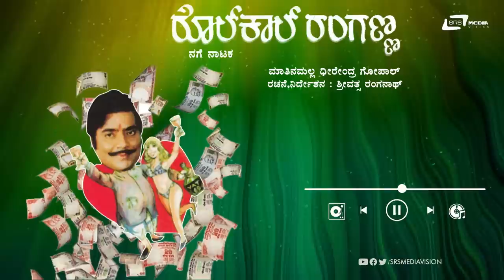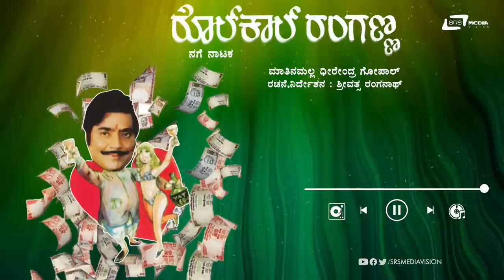Rolcall Ranganna | Audio Jukebox | Dheerendra Gopal | Kannada Comedy Drama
Listen  To Kannada Comedy  Drama  Rolcall Ranganna by Matthina Malla Dheerendra Gopal  in Srs  Media Vision Comedy Channel,,…!!!
Title: Rolcall Ranganna
Star Cast: Dheerendra Gopal
Dir: N.A.